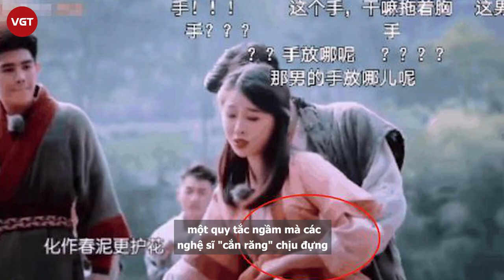Cổ Lực Na Trát, Lưu Diệc Phi bị q.u.ấ.y r.ố.i và loạt sao nữ nhẫn nhục vì danh tiếng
Những ngày qua, Cbiz bàn tán, tranh cãi gay gắt về việc Hứa Ngụy Châu bị lên án vì hành động ôm chặt vòng 1 Cổ Lực Na Trát trên phim trường. Kẻ thì bình luận đây là vấn đề kịch bản, người lại gay gắt chỉ ra đó là q.u.ấ.y r.ố.i t.ì.n.h d.ụ.c, thiếu tôn trọng và lợi dụng bạn diễn.
Đã có quá nhiều trường hợp tương tự trong làng giải trí, nhưng đều có một điểm chung chính là sự việc chỉ kéo dài 1-2 ngày, sau đó nhanh chóng "chìm xuồng", rơi vào quên lãng. Vậy nhưng nhân vật chính của những scandal này xử lý thế nào trước sức ép của dư luận? Nhắm mắt chịu trận trận hay lên tiếng phản pháo?